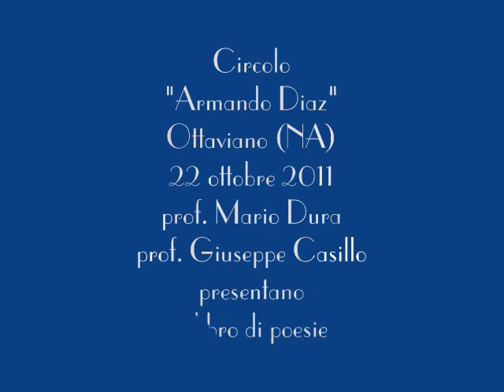"Ero il ragazzo scalzo nel cortile" - prima parte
Il prof. Mario Dura e il prof. Giuseppe Casillo presentano il libro di poesie "Ero il ragazzo scalzo nel cortile" di Raffaele Urraro. Intervento musicale di Daniela Picciau. Circolo "Armando Diaz" Ottaviano (NA) - 22 ottobre 2011.